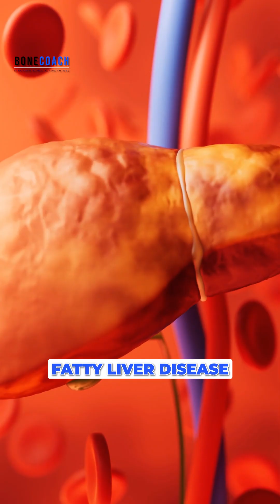The benefits of this nutrient beyond bone health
Dr. Barrie Tan talks about this nutrient that supports the improvement not only of bone health, but of overall wellness.